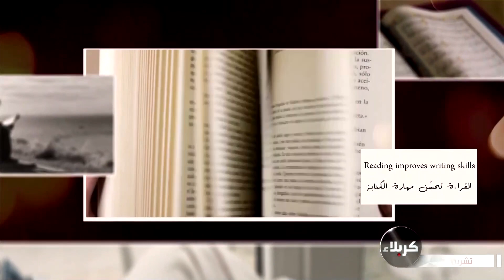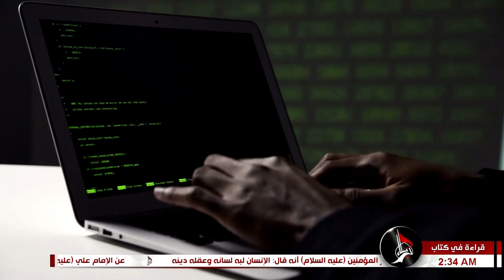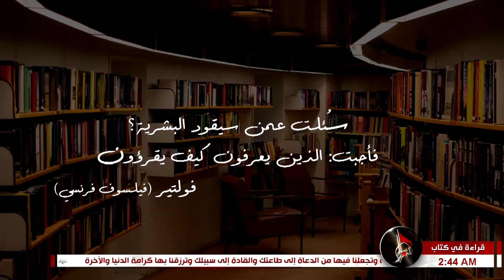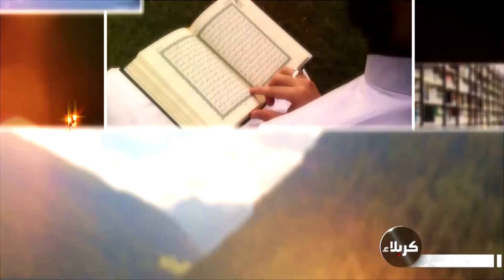قراءة في كتاب - كتاب مفارقة الشمبانزي - شاطئ روزليب - لندن - الباحث سلام ناجي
قراءة في كتاب - كتاب مفارقة الشمبانزي - شاطئ روزليب - لندن
الباحث سلام ناجي

13 ربيع الأول 1444 هـ